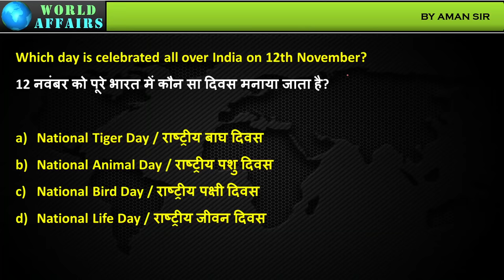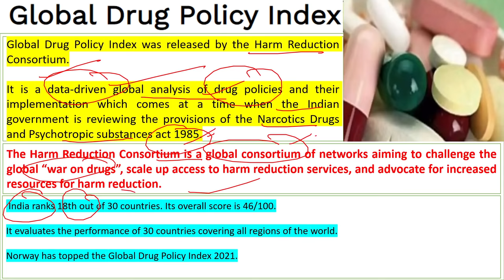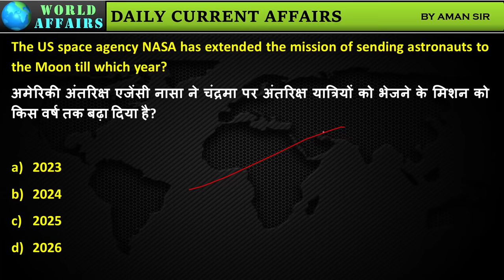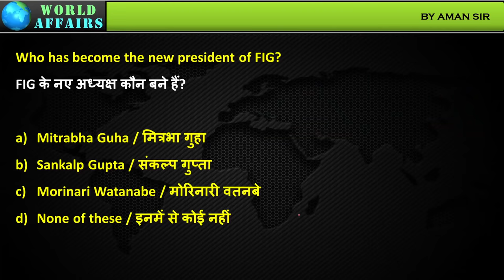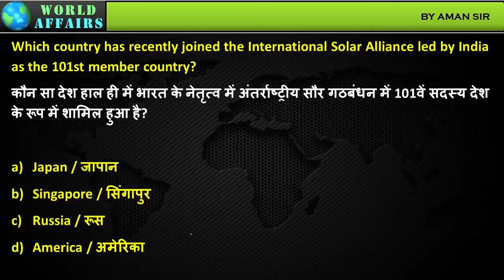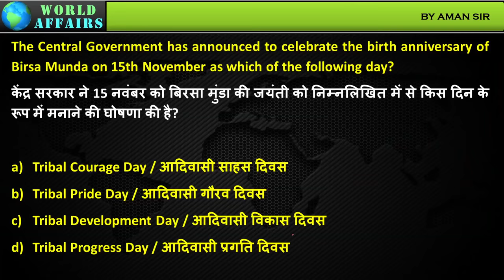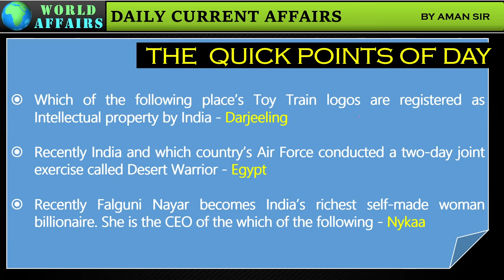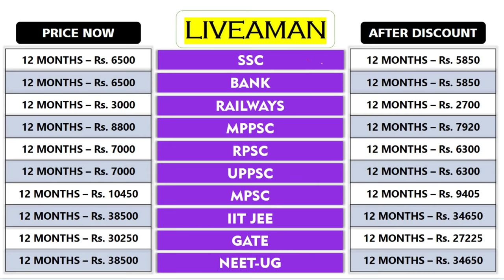13 November 2021 | Daily Current Affairs MCQs by Aman Sir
In this video lecture, Aman Sir brings you "13 November 2021 - Daily Current Affairs MCQs".

Unacademy Subscription Benefits:

1. Learn from your favourite teacher
2. Dedicated DOUBT sessions
3. One Subscription, Unlimited Access
4. Real-time interaction with Teachers
5. You can ask doubts in the live class
6. Limited students
7. Download the videos & watch offline
4. Real-time interaction with Teachers
5. You can ask doubts in the live class
6. Limited students
7. Download the videos & watch offline